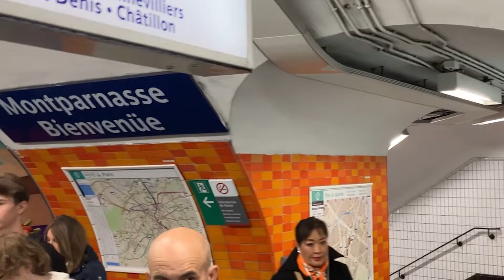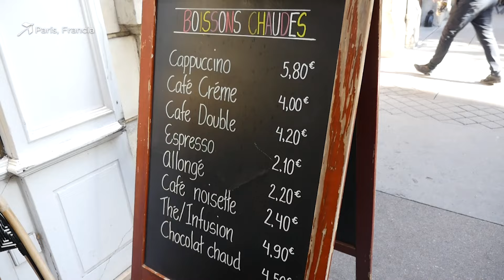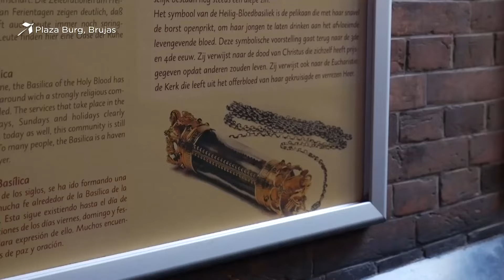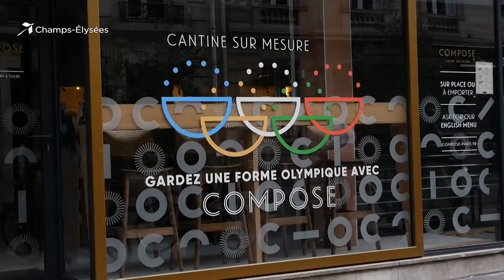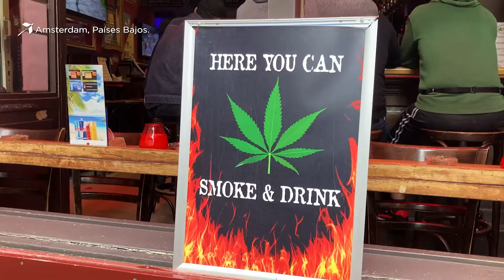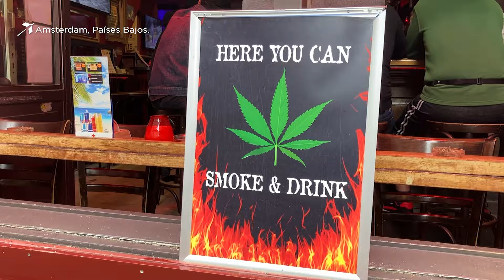LO MEJOR DE PARÍS, BRUSELAS, BRUJAS Y ÁMSTERDAM | Portadas Tour By Kamchatka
Revivimos la primera parte de este viaje soñado!! 🇫🇷🇧🇪🇳🇱

¿Qué vas a ver en este video?

París, Bruselas, Brujas y Amsterdam son los destinos que elegimos para hacerte sentir que te podes trasladar hacia allá y protagonizar la experiencia Portadas Tour by @kamchatka_vyt 🌍✨

Gracias totales a:
🇫🇷 Juan Imhoff, Mati Cristino, Fabi y Kari de @paris.explor.adore y Gonzalo de @infinito_viajar
🇧🇪 Flavi de @flainbruges y @juli.trill
🇳🇱 Pao @mateenmano.nl y José Mollura

Franco Valiente
Poly Tschopp
Nazareno Baigorria
Lautaro Díaz y a todo el team Kamchatka!

📢¿Con qué invitado te quedas? ¡Comentá abajo tu parte favorita del video!